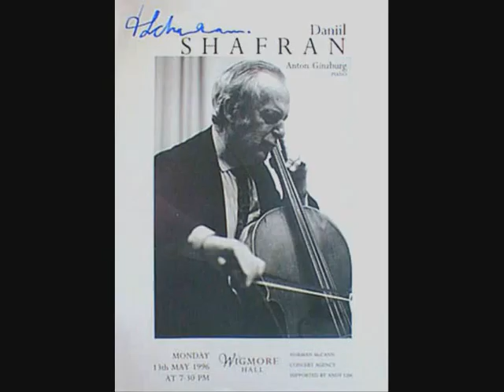Bach: Adagio in la min. BWV 564 - Daniil Shafran, Violoncello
J.S. Bach. Adagio da Toccata, Adagio & Fuga BWV 564
(arr: A.Siloti & P.Casals)

Daniil Shafran, Violoncello
Anton Ginzburg, Pianoforte
rec. 1996

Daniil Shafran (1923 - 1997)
נח על משכבו בשלום

(thanks to alexcello1981 for credits info)